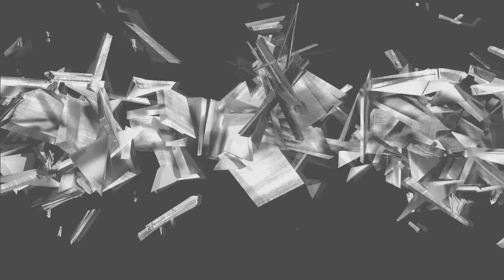BattlestyleVHD semi final | Kuper | vs | Cat Joshy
Songs
0:00 D Block  S te Fan   Rockin Ur Mind
0:55 4 Strings   Take Me Away (Katie J Remix)